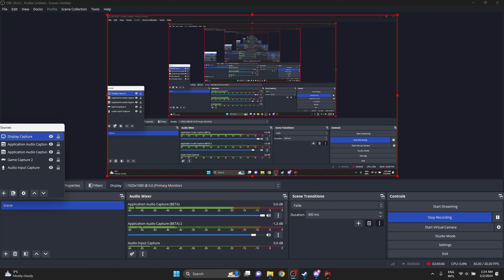Call to Arms: Fort Mercer FINALLY Completed!! | Red Dead Online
A crazy, action packed playthrough of Call to Arms: Fort Mercer in Red Dead Online. With 3 Players.

We also have a bunch of games we already played, CHECK IT OUT: